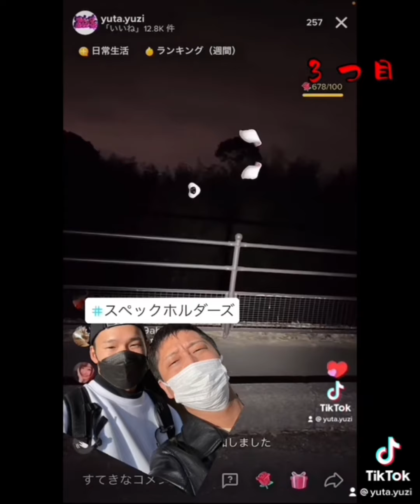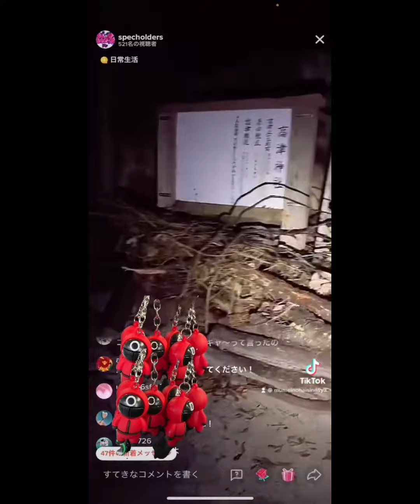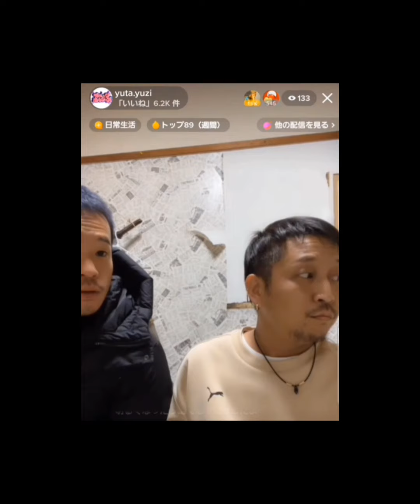TikTokライブで起きた怪奇現象集〜福岡編〜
TikTokライブにて生配信をしていた時の動画を繋げてみました。
【福岡県】
・犬鳴ダム
・潮見公園
・牛頸ダム
・高津神社

福岡を中心に生配信をしています。
他にもYouTubeライブのアーカイブなども残して行きますので、是非見てみてください😊

最後まで見てくれた方が😊本当にありがとうございます🙏